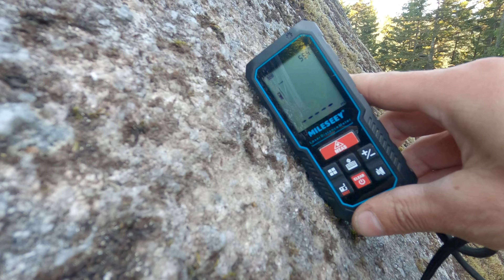Stavění dvou skal / FREERIDE / Building two slabs (EN Subs)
První skála natočena v říjnu 2022, druhá červen 2024.
První skálu ukážu jen tak letmo + fotky, moc práce tam stejně nebylo. Druhá skála je větší projekt a bude to o dost zajimavější. Obě skále spolu tak trošku souvisí, tak proto je to v tomhle videu.

The first rock was recorded in Oct 2022. The second in Jun 2024.

I'll show the first rock just briefly + photos, there wasn't much work there anyway. The second rock is a bigger project and it will be much more interesting.  Both rocks are somewhat related, so that's why is the 1st one in this video.
My channel documents all the challenges I face with my riding, building, and photography. Conquering fear when I am hitting something big for the first time. Brake down the line, showing measurements and other interesting stuff. In videos, everything usually looks much easier. I want to show it in a reel way so you can picture it better.  Also, bring MTB Canada's history to an audience from my country. Capturing some interesting photos is not easy, especially when I am doing everything alone. How? I have a remote under my handlebar.

Sorry that I don't speak English in the video. I hope the subtitles make sense and there are not many mistakes. All talking parts are incredibly hard even in my native language and every talking section I re-do multiple times until I finally say it right without a mistake.

1 slab / skála 00:00
2 slab / skála 05:01
První jízda / first hit 11:28
Focení / photoshoot 17:09
Day 2 19:55
Rozměry / dimensions  22:01
The name & info / jméno & info k tomu 22:36